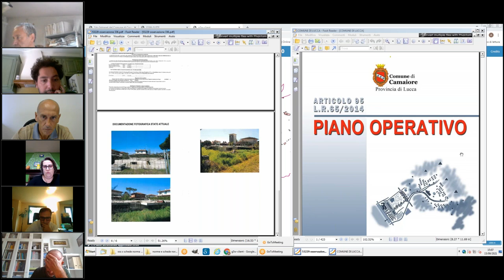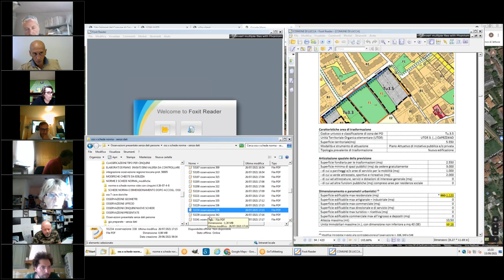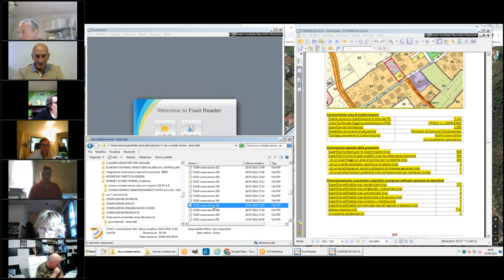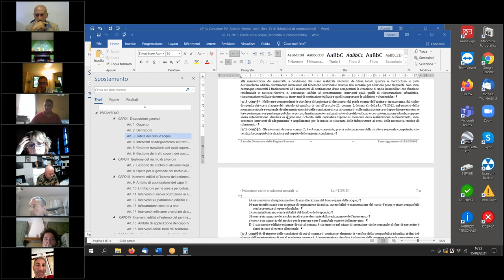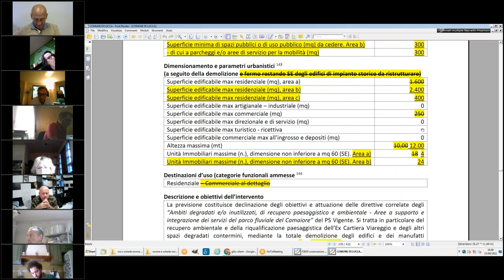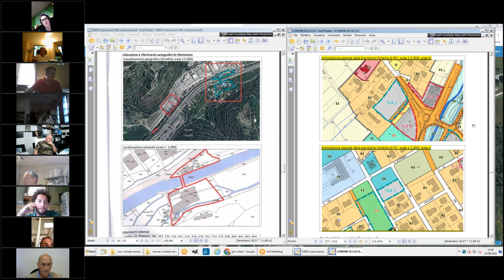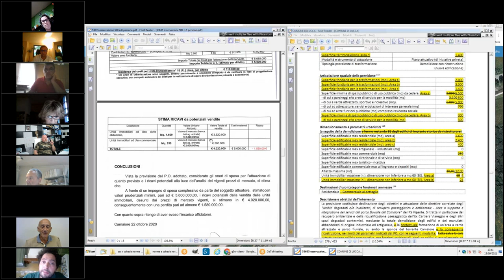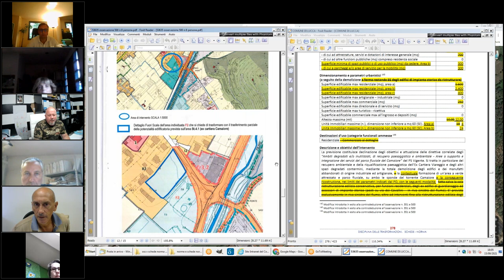3ª Commissione Consiliare del 15 Settembre 2021